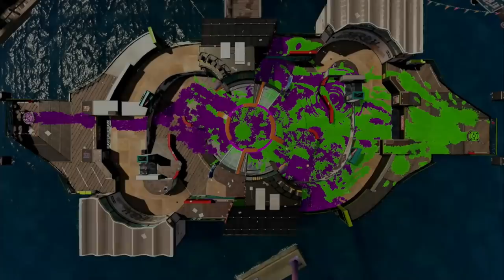【小ネタ】壁を貫通して塗れるよくわからないスプラのステージがヤバいｗｗｗ【スプラトゥーン２】